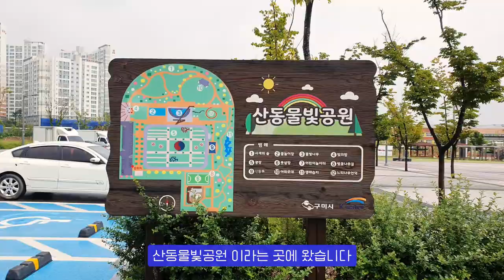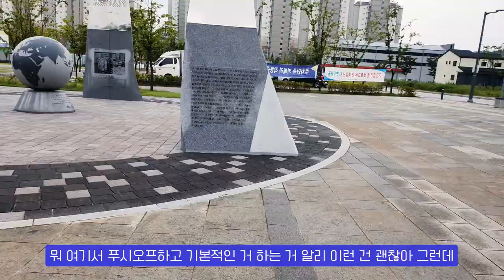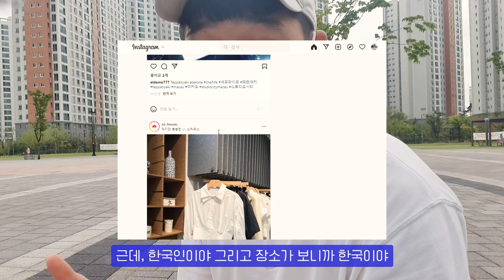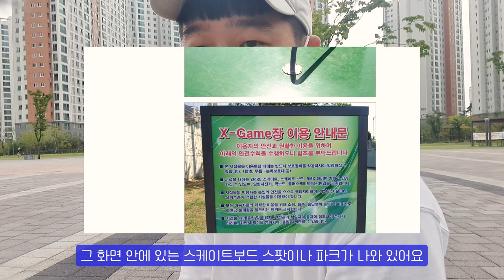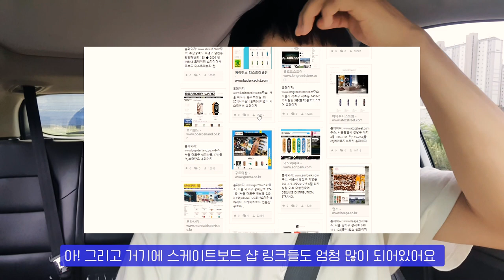[SBLOG] 우리나라 스케이트보드 파크·스팟 찾는 방법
네이버 검색과 거리뷰를 보고 다녀온 스케잇 스팟!
우리나라 스케이트보드 파크를 찾는 방법은?